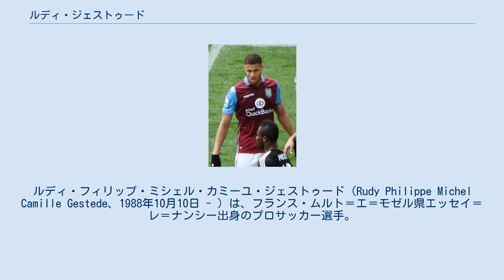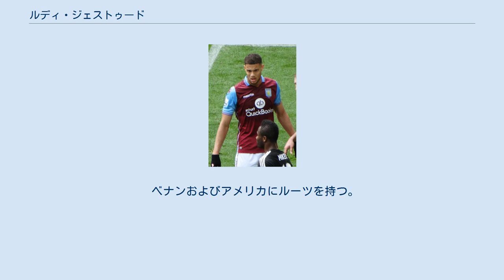ルディ・ジェストゥード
ルディ・フィリップ・ミシェル・カミーユ・ジェストゥード（Rudy Philippe Michel Camille Gestede、1988年10月10日 - ）は、フランス・ムルト＝エ＝モゼル県エッセイ＝レ＝ナンシー出身のプロサッカー選手。
ベナン代表。
ポジションは、フォワード。
 16歳でFCメスの下部組織に入団。
翌年、Bチームに昇格しプロ契約を結んだ。
2007年にトップチームに昇格したが、余り出番を得られず2011年に退団。
 2011年夏、セビージャでシーズン前キャンプをしていたカーディフ・シティFCでトライアルを受けた。
7月23日、メディカルチェックを経てカーディフと正式に契約を結んだ。
 2013年11月26日、シーズン終了までのレンタルでブラックバーン・ローヴァーズFCに加入。
2014年1月1日、同様にレンタルで加入していたトム・ケアニーとともにブラックバーンに完全移籍。
4月には21日のバーミンガム・シティFC戦で初ハットトリックを達成するなど、7試合で6ゴールをマーク。
この活躍からリーグの月間MVPを受賞した。
 2015年7月31日、プレミアリーグのアストン・ヴィラFCに移籍。
契約は5年で移籍金は600万ポンド。
 2017年1月4日、プレミアリーグのミドルズブラFCに600万ポンドで移籍。
 2020年11月25日、メルボルン・ビクトリーFCに移籍した。
 年代別代表ではフランス代表としてプレーしていたが、A代表はベナン代表に変更した。
 ベナンおよびアメリカにルーツを持つ。
既婚者で子どもが一人いる。